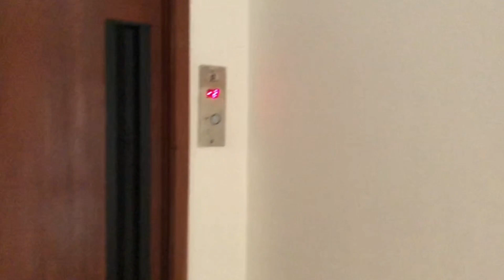TOUR PELO APARTAMENTO DE 230m2!!!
Oi miguxas e miguxos!!!

📌 Meu nome é Lidiana e sou mãe solo do Arthur que tem 9 anos. Aqui divido com vcs nossa rotina, faxina e organização com muitas dicas, viagens, e minha experiência como uma mãe que mora sozinha com o filho.

Bjus de luz!!!